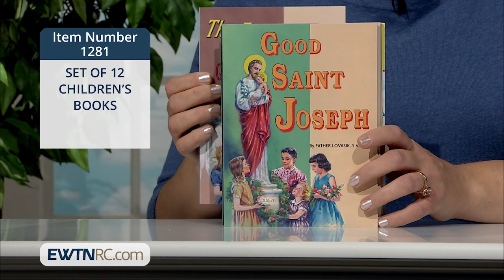1281_SET OF 12 CHILDREN'S BOOKS